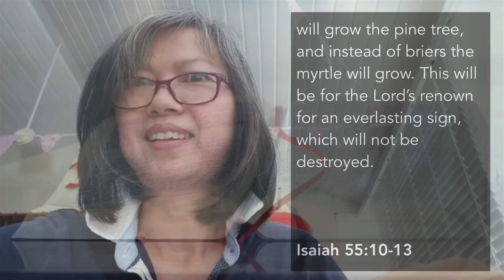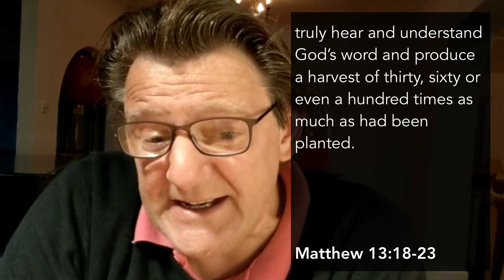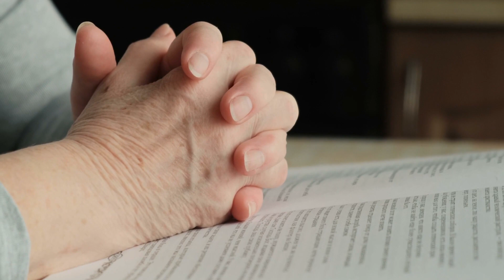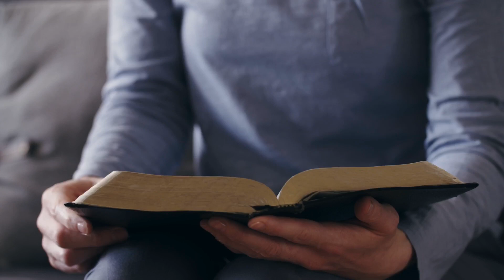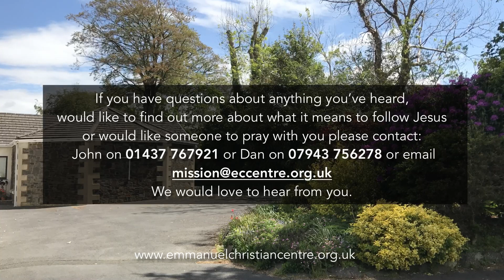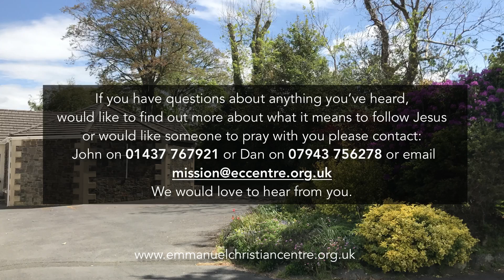Sunday 12th July 2020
Join us as we worship God together online.